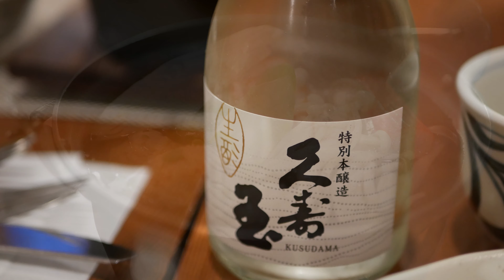中尾高原ヒュッテ 2018 【奥飛騨温泉郷新穂高温泉】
山小屋風のペンション　中尾高原ヒュッテの写真スライドと動画です。
前半は2018年3月10日撮影の写真スライドショー。
後半は2018年4月1日撮影の動画と空撮動画です。
中尾高原ヒュッテは岐阜県高山市奥飛騨温泉郷新穂高の中尾高原にあります。宿の標高は1060.0ｍ(国土地理院地図調べ)。
温泉は肌にやさしい単純泉で内風呂が2か所、露天風呂はジェット風呂・岩風呂・檜風呂の3か所、すべて貸し切りで利用できます。
暖炉があるダイニングルームで定番のトマトグラタンを始め、飛騨や富山の食材を使った手作りの家庭料理を楽しめます。
4ペア程度までの予約しか取らないようです。
ですので何時でも5か所ある貸し切り風呂は、どこかしら空きがあります。

①お値段以上の価値がある設備と料理
②客数を増やさない運営方針でゆったりくつろげます
③酒類などの料金は奥飛騨温泉郷で間違いなく最安料金(呑みすぎ注意)
④ご主人と奥様のおもてなし
⑤５か所あるお風呂でズバリお勧めは檜の露天風呂
⑥宿に遊びに来るニホンリスが見れるかも

00:00 写真スライドショー
02:41 ダイニングルーム
02:51 遊びに来るニホンリス
03:44 中尾高原ヒュッテ 周回空撮
04:40 中尾高原ヒュッテと槍穂高連峰 空撮

※本動画は以前公開していた動画の再編集差し替え版です。